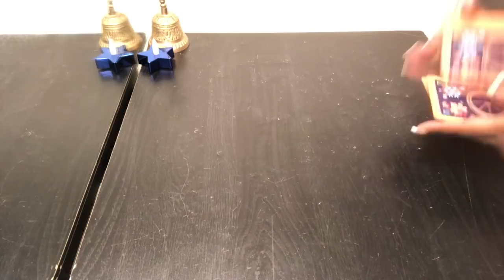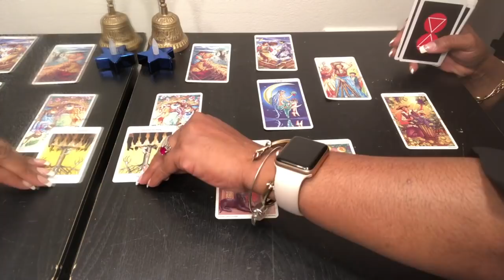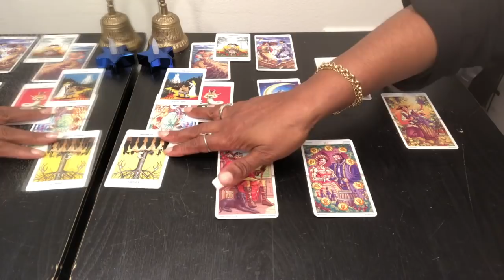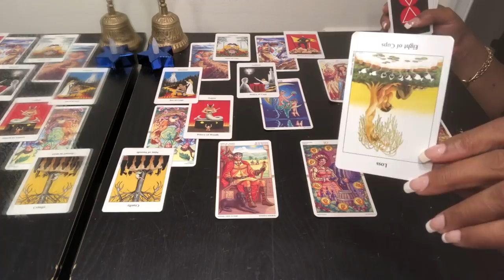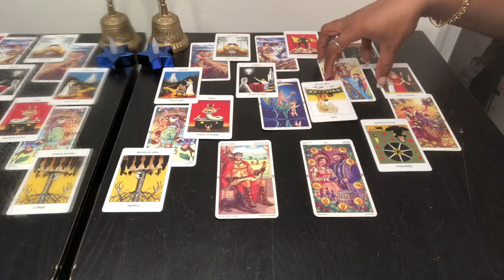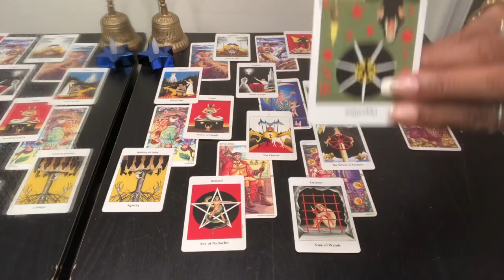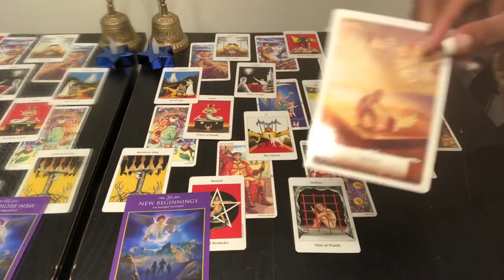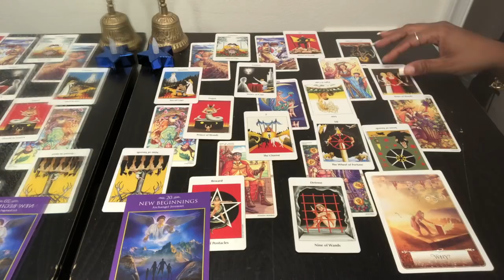GEMINI Psychic Tarot Reading | Weekly Horoscope | May 20-26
Find out what the 4th week of May has to offer for you Gemini signs. I use a combination of my gift, tarotcards, numerology and astrology to provide weekly energy vibration readings for all Zodiac Signs.